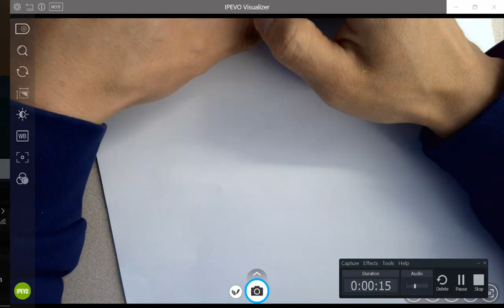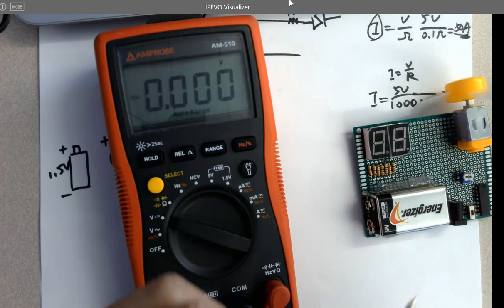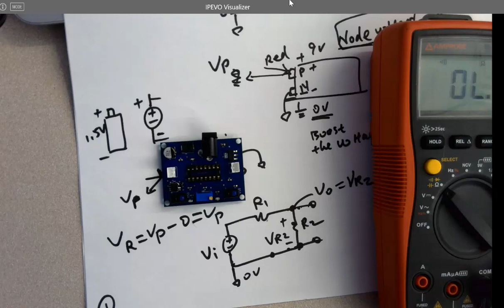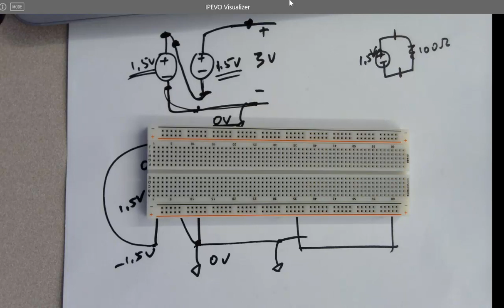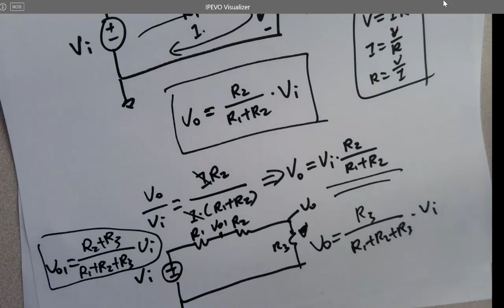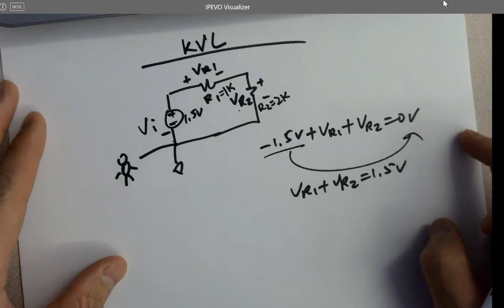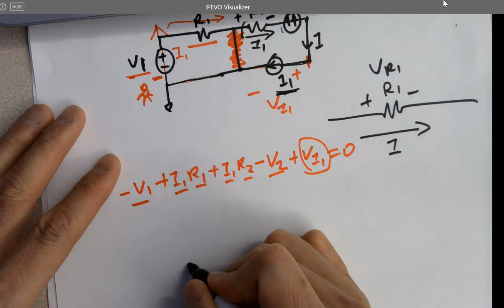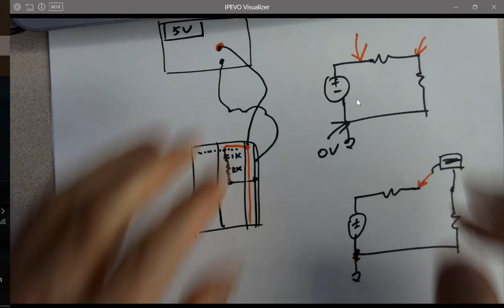E201 Electric Circuit I - Lab 1 Equipment and Voltage Divider